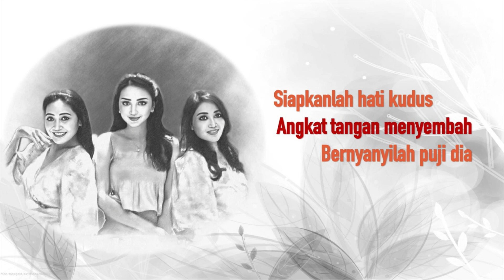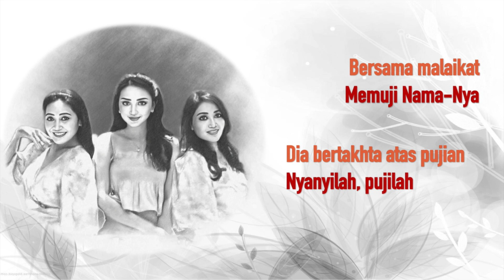HALELUYAH - Unison Version (Rita, Rina & Shena)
Song : Rina Wahyu & Shena Junaidi
Lyric : Rita & Rina Wahyu

Vocals : Rita Wahyu, Rina Wahyu & Shena Junaidi
Guitar & Music Arr. : Yuril Ayunir
Keyboards : Ariyani Ayunir
Engineer : Perry Patty